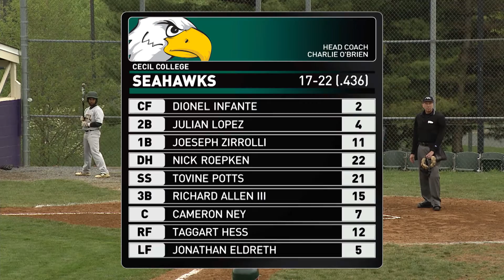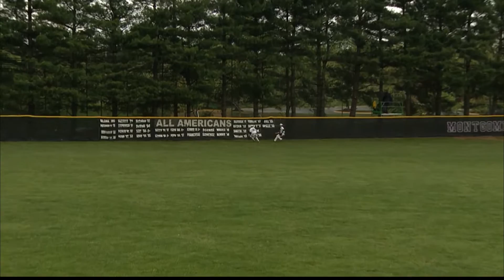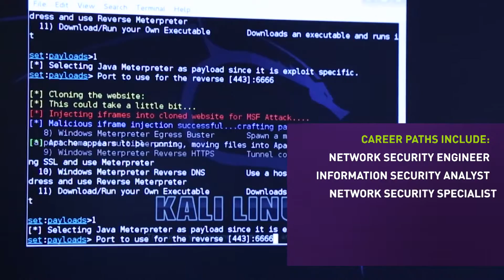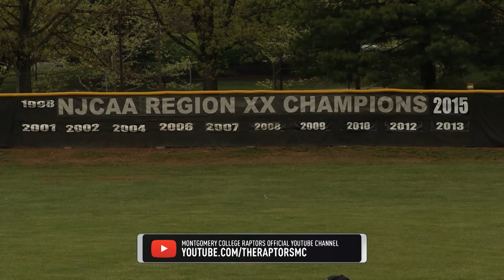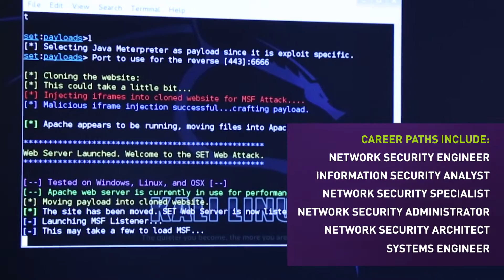Montgomery College Raptors Baseball vs. Cecil College Seahawks, 4/30/2016, Game 1